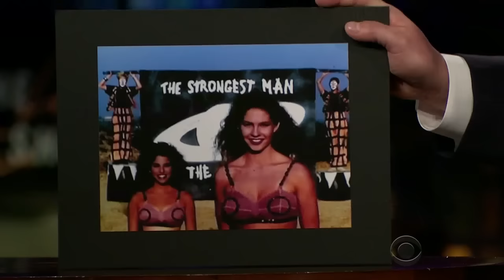Jenna Elfman & Terrence Howard Do the Tango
After James asks Jenna Elfman and Terrence Howard about their work in Depeche Mode & Madonna music videos, the two get up and perform a quick tango.